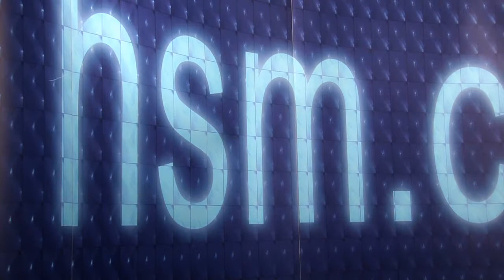Entenda seus públicos e tome as melhores decisões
Entender consumidores e colaboradores é fundamental para os resultados de qualquer negócio. Rodolfo Ohl, gerente-geral da SurveyMonkey no Brasil, fala das possibilidades oferecidas pelas pesquisas online, bem como as vantagens que elas conferem às organizações.